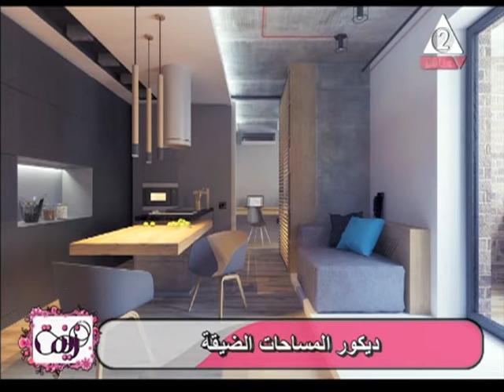برنامج زينه ج 3 حلقه 4 مارس 2020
اعداد غاده النجار